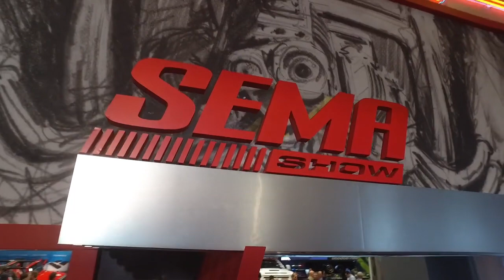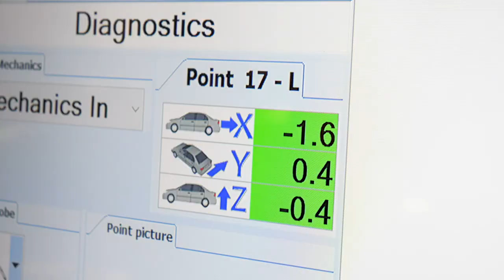Car Bench International at SEMA 2019